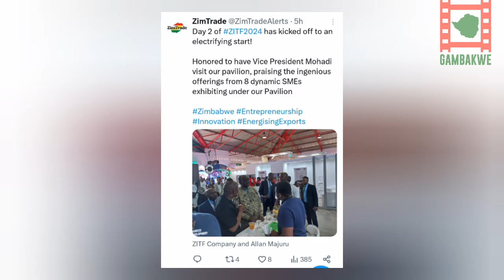Mohadi Encourages Youths To Participate In The Attainment Of Mnangagwa's Third Term.